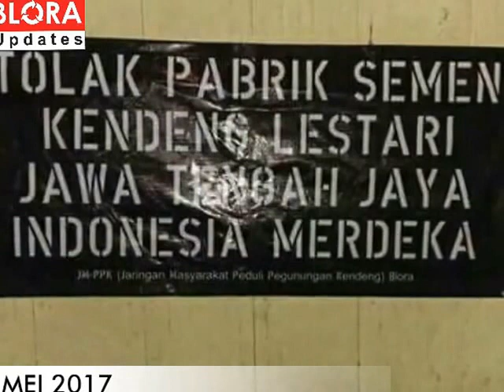Jelajah Ekstrim Pegunungan Kendeng Blora ( Bagian 1 )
BLORA UPDATES